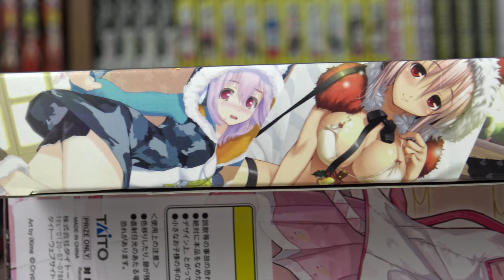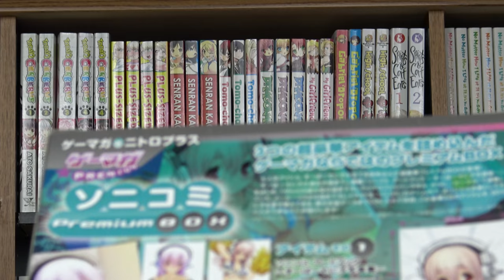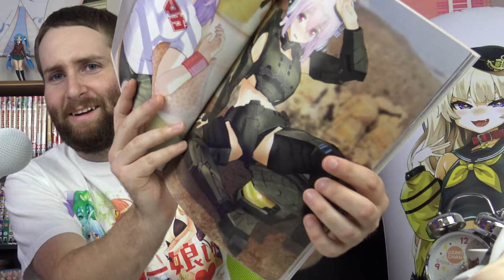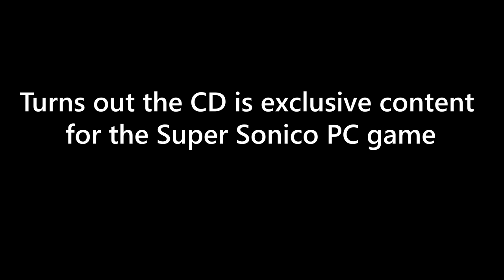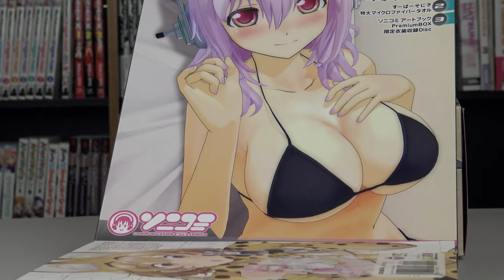This Super Sonico Collectors Box is 10 YEARS OLD!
Hello everyone and welcome to another video!

Today we are taking a look at a collectors box of one of my personal favorite anime waifus: Super Sonico! I've had this box for sometime now, waiting to make a video on it for over a year now since I found it randomly one day on Mandarake. I had no idea what was inside, but felt for the price it was for sure going to be worth it. In the end, I got some cool Sonico goodies that I think for sure was worth the price and showcase some of my favorite Sonico pictures during my favorite era in anime!

Want to hang out with me? Join me and over 15,000 other weebs on my own personal Discord!

 I have Twitter now! WHAT?!

 I stream! Check me out on twitch if you want to hang out!

Thank you once again for all your guys support! I have some spicy content coming, a lot of figure reviews, so stayed tune!